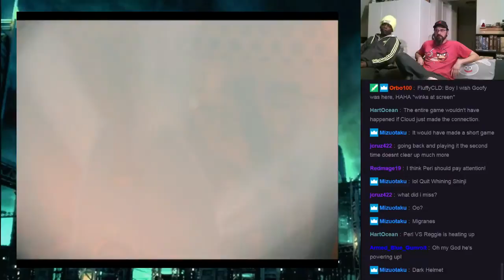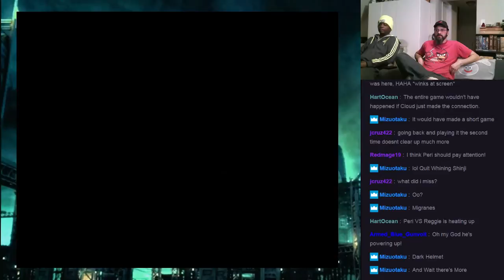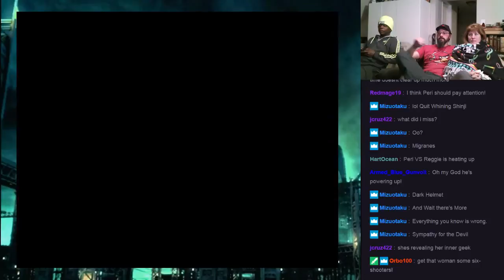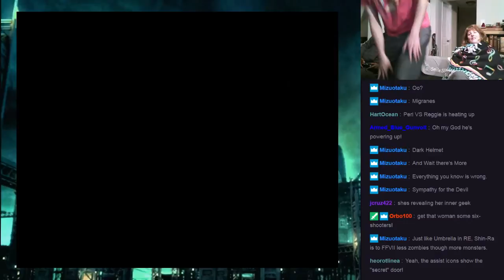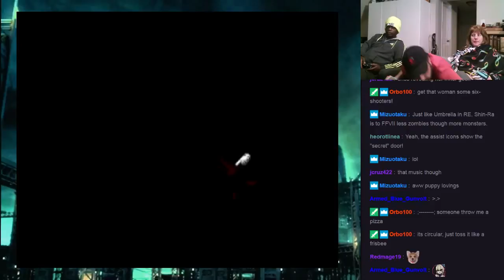Surproused - Let's Play Final Fantasy VII - Episode 23